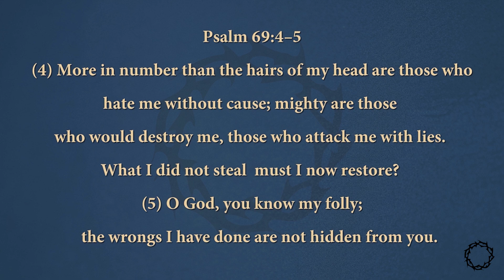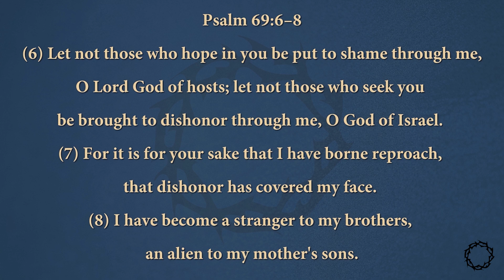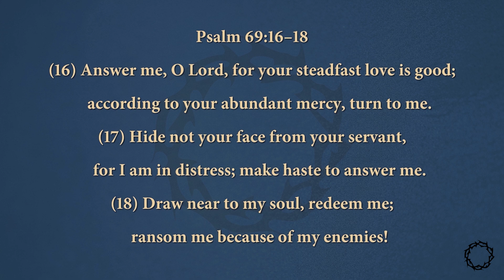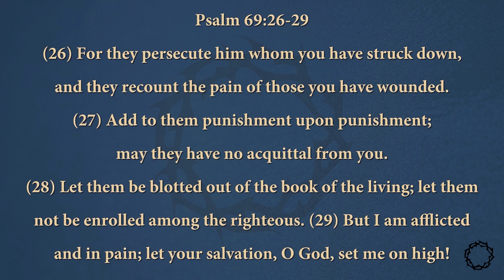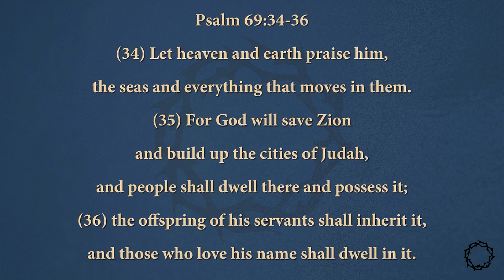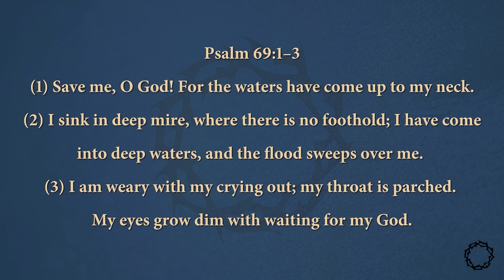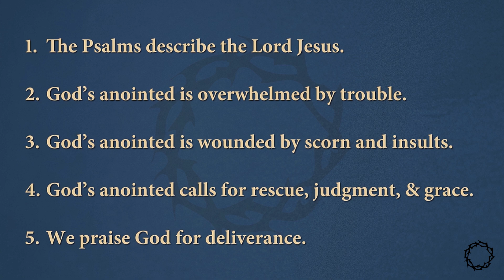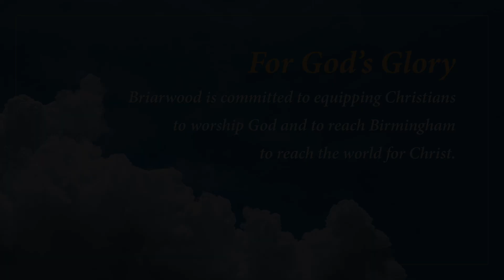Wounded, Healed | Dr. Dan Doriani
Sunday Morning Worship Services:
“Wounded, Healed”
Psalm 69:1–21
Dr. Dan Doriani